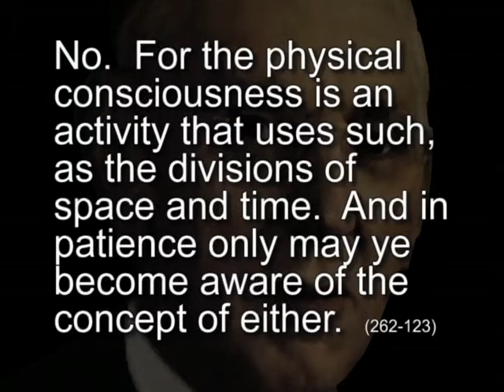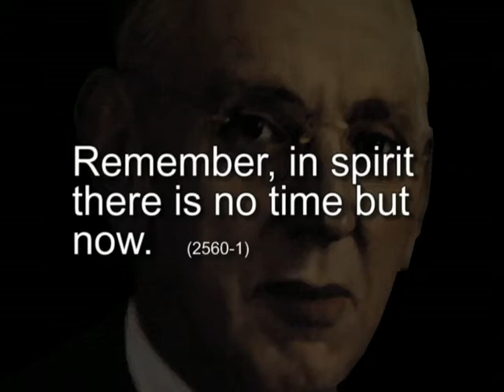Relativity of Time and Space - Edgar Cayce's Cosmology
Relativity of Time and Space - Edgar Cayce's Cosmology: Video 2D.

Best wishes,

David McMillin